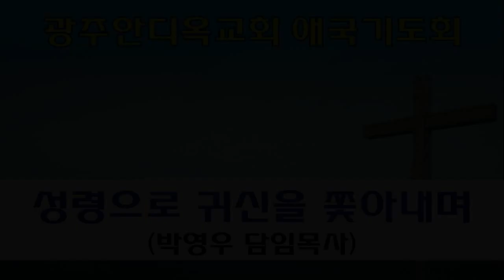2022.10.10. 성령으로 귀신을 쫓아내며 (박영우담임목사/8시애국기도회)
본문: 마태복음12장22~29절
제목: 성령으로 귀신을 쫓아내며
설교: 박영우 담임목사

     1) 농협 영문명 : NONGHYUP
     2) 지점 영문명 : KUMHO WOONCHUN
     3) 지점 영문명 주소 : 131, Woonchun ro, Seo-gu, Gwangju, South of Korea
     4) 농협 SWIFT CODE : NACFKRSE
     5) 수취인 계좌번호 : 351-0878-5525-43
     6) 수취인 영문성명 : Gwangju antioch gyohoe

     1부: 오전 7시 20분
     2부: 오전 9시 00분
     3부: 오전 11시 10분
     4부(청년부): 오후 1시 25분
     5부(저녁): 오후 6시 50분

1. 민족 복음화와 복음통일되게 하소서
2. 예배가운데 성령의 임재와 불이 임하여 모든 성도들이 십자가 군병되게 하소서
3. 제2의 종교개혁이 이뤄지게 하소서
4. 전세계에 100만교회를 세우게 하소서